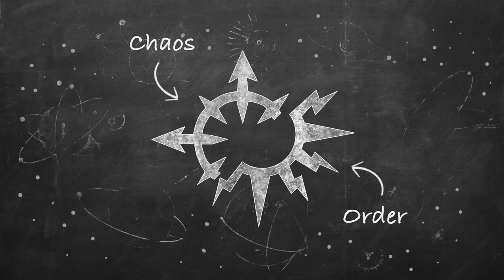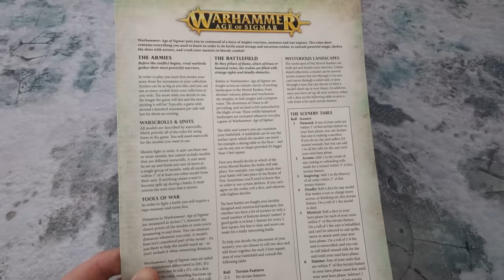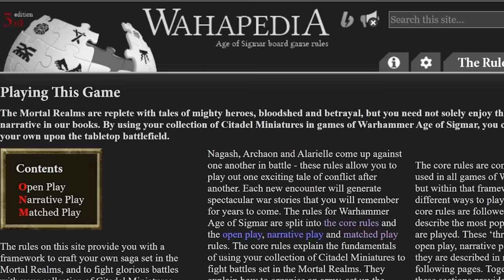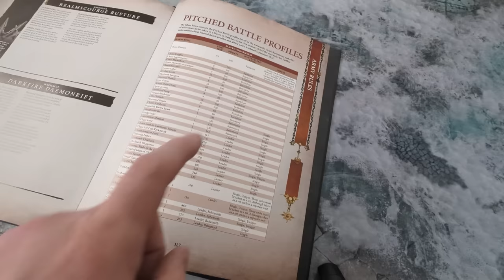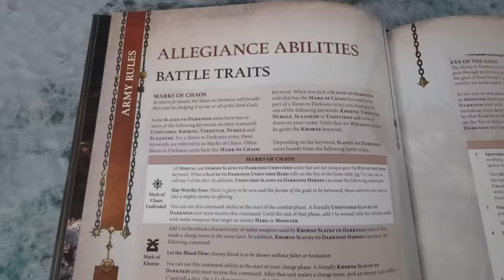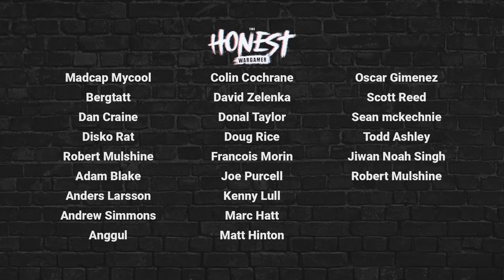A Beginner's Guide to Age of Sigmar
Time Stamps
0:00 Introduction to Age of Sigmar
2:03 Basic Overview
3:33 The lore in one minute
5:01 Ad Read
6:15 Lore Analysis
9:58 Game Analysis
12:18 Manage your expectations
13:50 Picking your army
14:40 Overview of every Age of Sigmar Faction
19:52 Game Overview
25:33 The Age of Sigmar Community
30:11 How to build a list
32:07 Conclusion

All the factions and how they play?